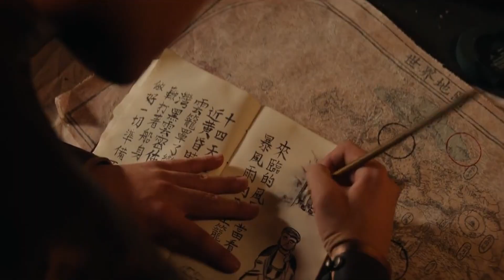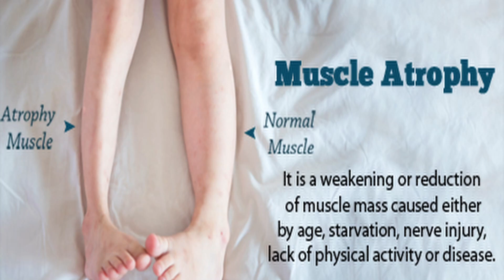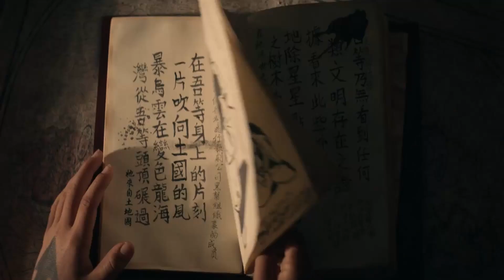The Iffy Inception of Netflix's Avatar The Last Airbender | ATLA Did it start well?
I've never watched the original ATLA; in fact, my only experience with it is from the awful movie that bored me to sleep and random episodes of The Legend of Korra, which I believe is its sequel series. So, I'm going into this blind, with no preconceived notions of what it should be, and all attempts to judge it off of its own merits instead. So, let's answer the question: Did Netflix's ATLA start well? Well...